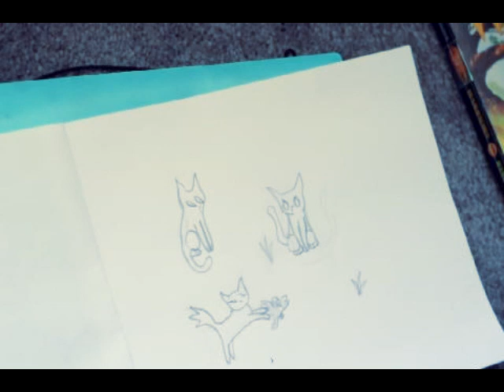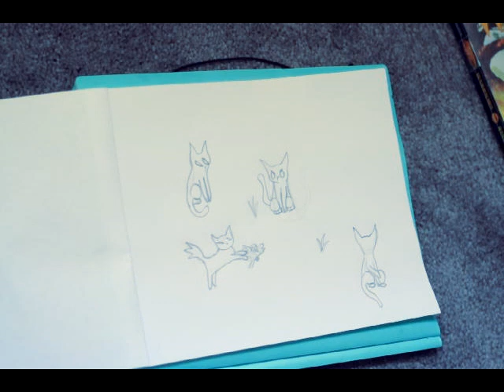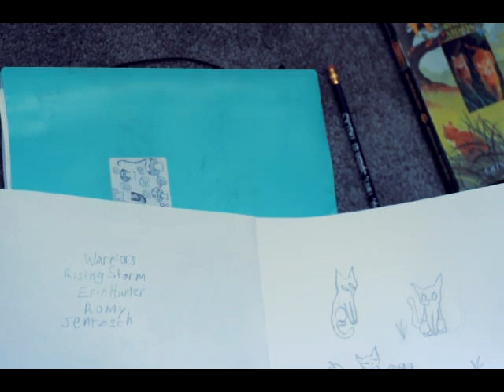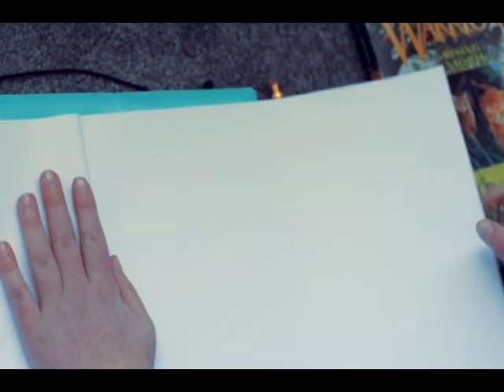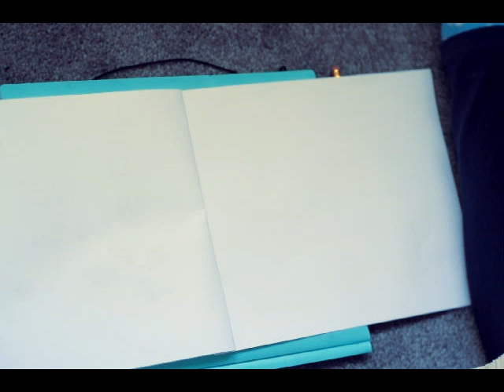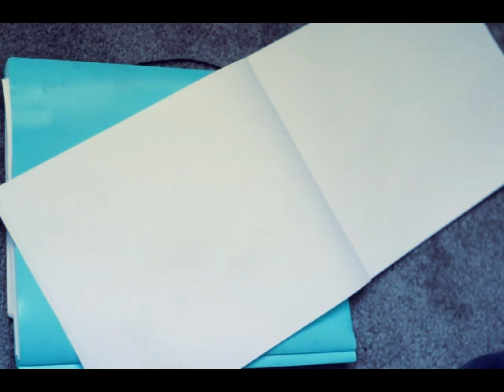ASMR Homework: Pencil Drawing and Page Flipping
The purpose of this video is to relax the viewer through audio and visual ASMR triggers. My daughter quietly draws with pencil and flips pages in the book she has to reference.  Heater update: it works in the morning but not in the afternoon or evening, so we bought a few space heaters to compensate.  Thank you all for the views and the support.  Hope you're doing well.